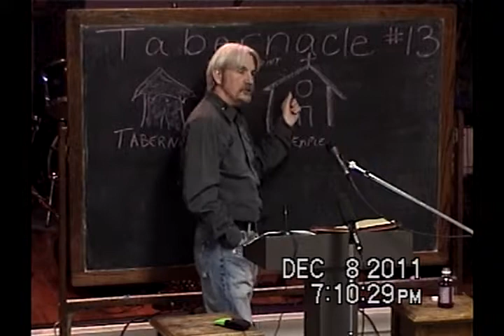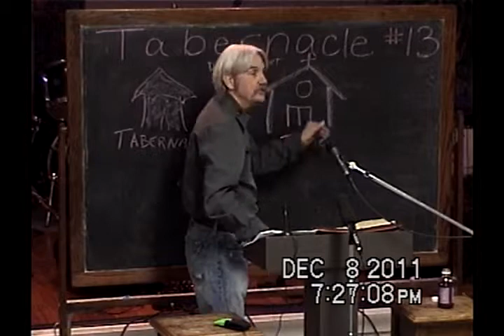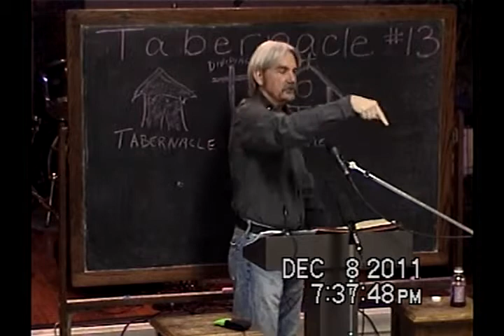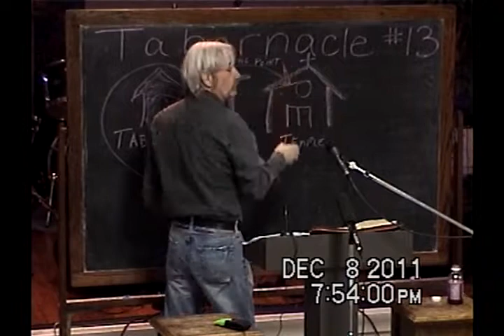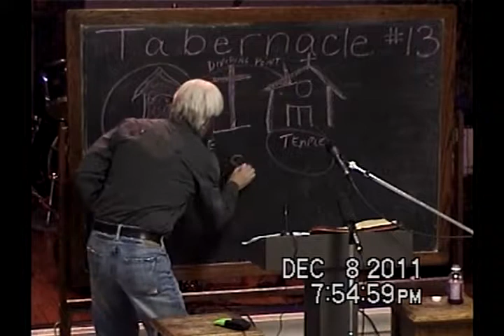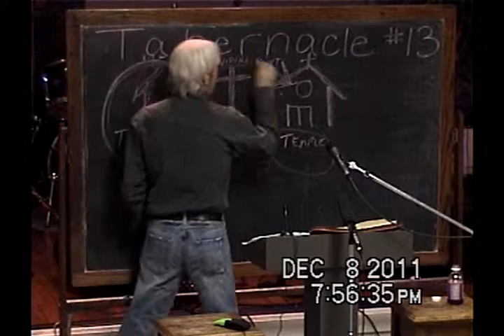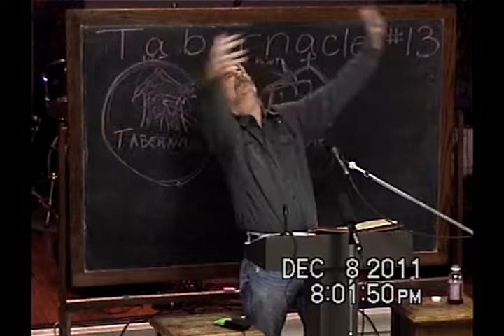13 Jesus Introduces His Belief System